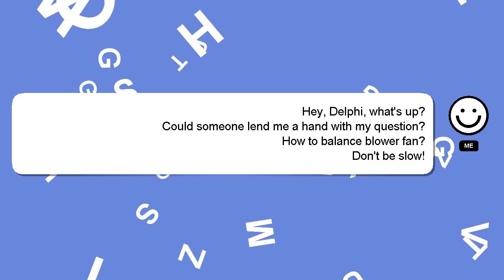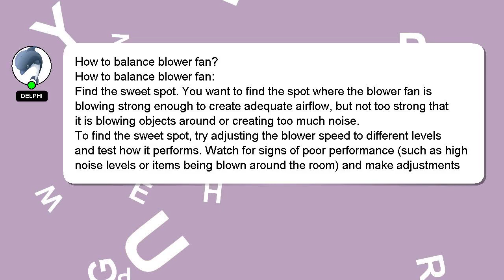How to balance blower fan?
Let me give you a quick introduction about myself, Greetings, my name is Delphi. I am happy to help you with your questions. - How to balance blower fan?

*2 What we are experimenting :*